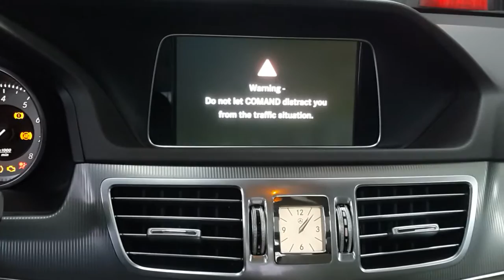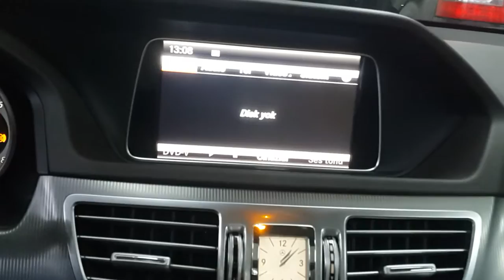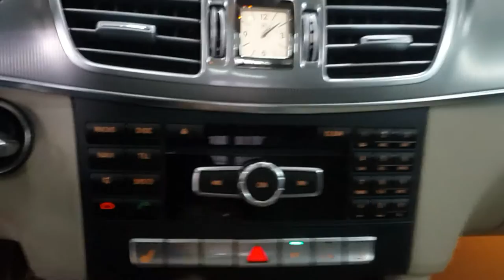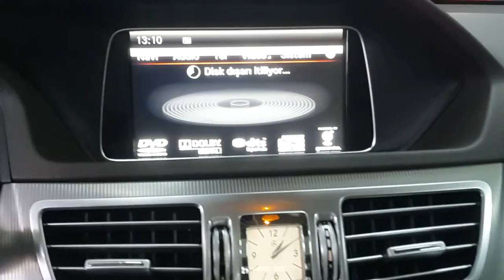Mercedes E Serisi W212 Comand NTG 4 5 TR Navigasyon USB DVD Bluetooth Müzik Geniş Ekran